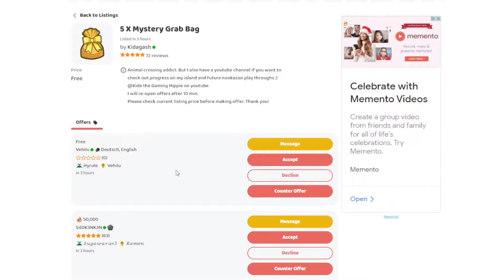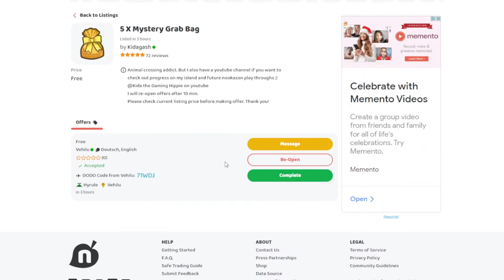Gifting food on Nookazon! HAPPY Turkey Day!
I hope you are all having a great Thursday, if you celebrate Thanksgiving or just want to participate in Turkey Day, it is totally worth it for the cooking DIYS! :D